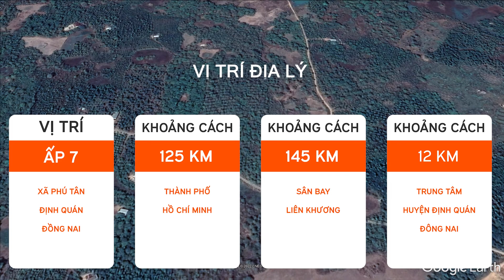Chính Chủ | Bán 9,5 hecta đất trang trại Định Quán - Đồng Nai, Mặt Tiền 600 mét.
📝 Do không có thời gian quản lý nên gia đình em có miếng đất siêu to cần sang nhượng, chính chủ, đỡ phải qua trung gian nên giá ko bị thổi:
✔️ Diện tích: 9,5 hecta (~ 95,000m2) trong đó có 300m2 thổ cư phù hợp làm trang trại, du lịch sinh thái, hoặc cho thuê trồng chuối theo năm.
✔️ Vị trí: Ấp 7, Xã Phú Tân, Định Quán, Đồng Nai.
👉 Cách TP Hồ Chí Minh: 125km
👉 Cách sân bay Liên Khương (Lâm Đồng): 145km
👉 Cách trung tâm huyện Định Quán: 12km
👉 Cách mặt đường QL20 chỉ: 10km
✔️ Có tới 3 mặt tiền:
👉 Mặt tiền đường bê tông (rộng 6 mét) lên tới ~600m 😅
👉 2 x mặt tiền đường đất 2 bên hông rộng 5mét
✔️ Hiện trạng:
👉 Đang trồng chuối xuất khẩu trên diện tích 8,5ha cho thu hoạch ~420 tấn/ năm.
👉 Đã có sẵn hệ thống đường đi, nước tưới với 9 giếng khoan, hệ thống điện với các cột điện chắc chắn chạy trải rộng khắp miếng đất.
✔️ Sổ hồng chính chủ, pháp lý rõ ràng sang tên liền tay cho quý khách.
☎️ 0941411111 (Kiều Tuấn) call, zalo, imessage…
☎️ 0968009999 (Kiều Tú) call, zalo, imessage…